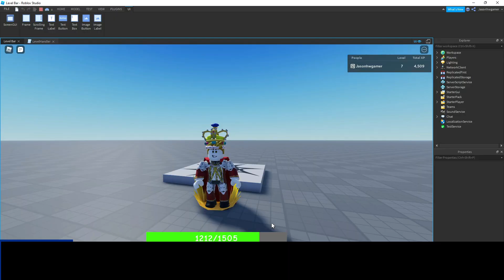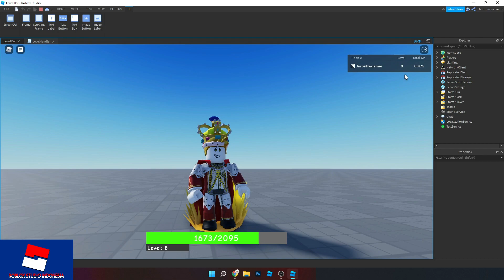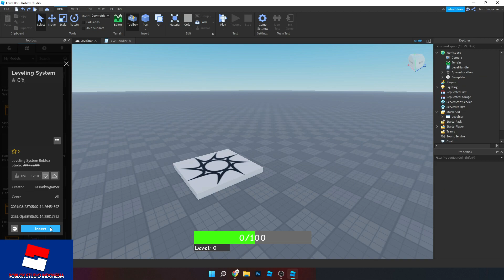Roblox Studio Indonesia : Leveling System Bar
Di video kali ini saya akan membagikan models

Dengan model ini anda dapat membuat leveling system berdasarkan waktu berapa lama anda di game
Dan jgn lupa menyalakan game settings  - security - Enable Studio Access to API Service. Kalau blm dinyalakan game settings nya maka tidak bisa jalan.